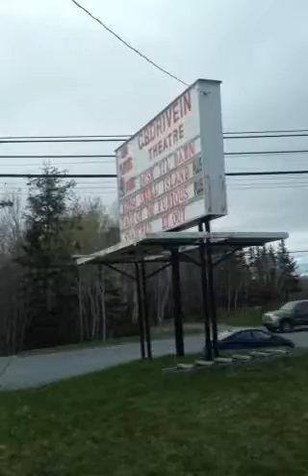Checking out the Cape Breton Drive In May 22, 2017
If you have ever spent any time in Cape Breton chances are you have went to the Cape Breton Drive in to watch a movie with either friends or family